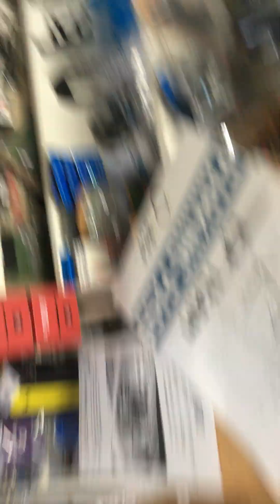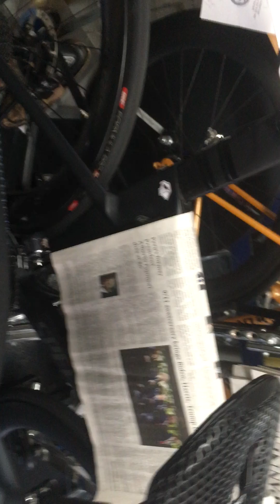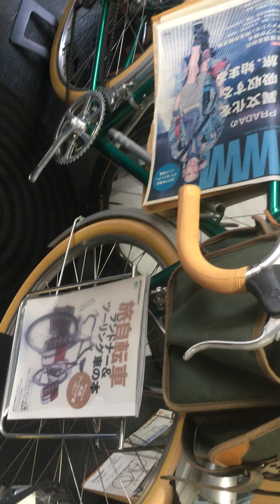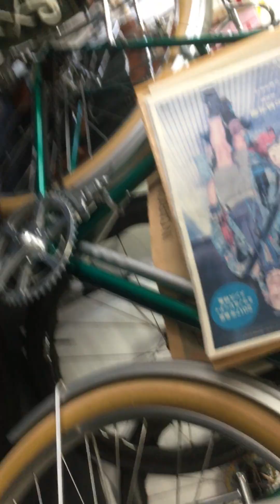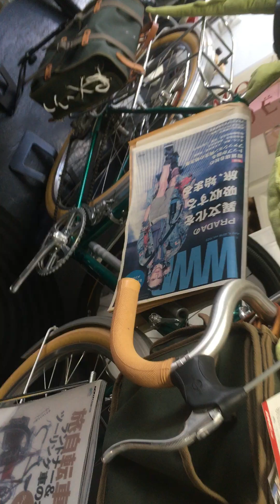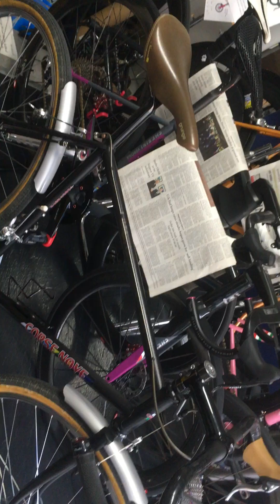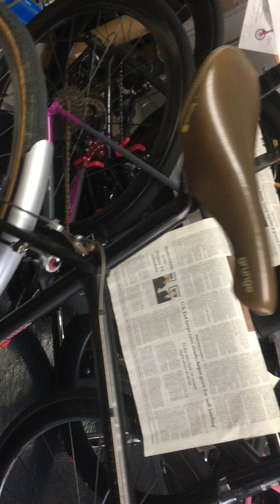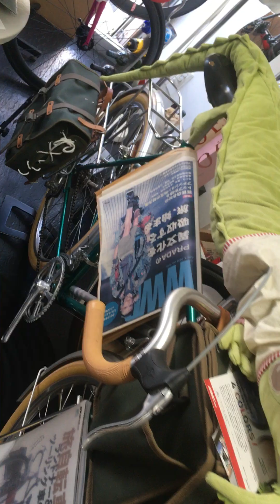2024/11/09 Cultural Aspects of Touring Bikes//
全くの個人的見解で御座います！